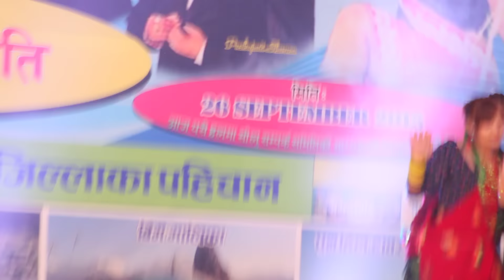herda ramro beni ko bazzar salaijo (Myagdeli Musical Show 2015) South Korea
Myagdeli dancers are dancing on the programme myagdeli musical show 2015